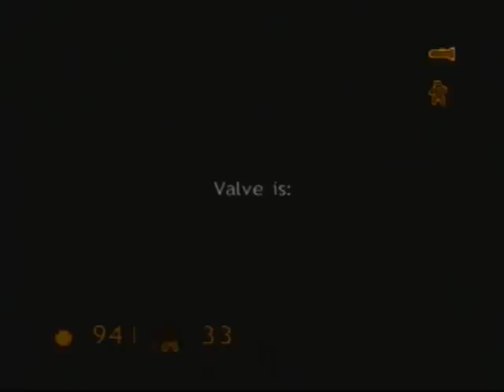Half-Life: Ending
The man himself.